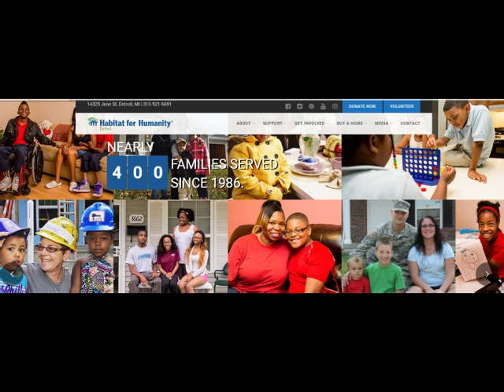Charity Spotlight: Habitat for Humanity - Detroit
The Habitat for Humanity - Detroit will be receiving proceeds from Yet Will I Trust Him.

Music: Balakirev – Nocturne no.3 in D minor – John Robson